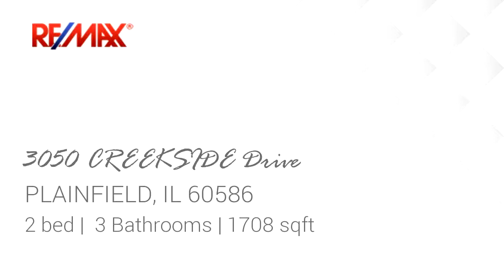Residential for sale - 3050 CREEKSIDE Drive, PLAINFIELD, IL 60586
DEFINITELY A KEEPER!  INTERIOR LOT BACKING ON LARGE GREEN SPACE, 2 STORY TOWNHOME STYLE WITH 2BED 2 1/2BATH, 2 CAR ATTACHED GARAGE & PATIO! FRESH PAINT & CLEAN!  ROOF REPLACED, GUTTERS REPLACED & DRIVEWAY SEALED - LAST YEAR! SOME NEW SIDING & WINDOWS, NEW STORM DOOR, ALL NEW FLOORING THROUGHOUT ON BOTH LEVELS - INCLUDES CARPET, BEAUTIFUL WOOD LOOK PLANKS & TILE! HEAVY DUTY SCREENS IN WINDOWS, NEWER COFFEE BAR WALL OF CABINETS PLUS NEW COUNTERS IN KITCHEN ALONG WITH NEW SINK & DISPOSAL. NEW/NEWER CEILING FAN, HWH, DISHWASHER & DRYER - 3 YRS.  WASHER - 2 YRS.  JUST MOVE IN!

Bedrooms: 2
Bathrooms: 3 Bathrooms
Square Feet: 1708
Price: $169,900

09/28/2017 08:41:01 am

Last modified: